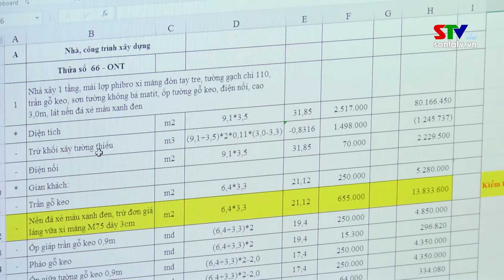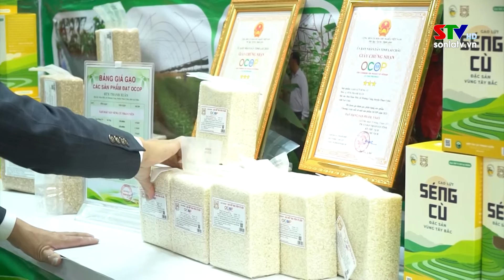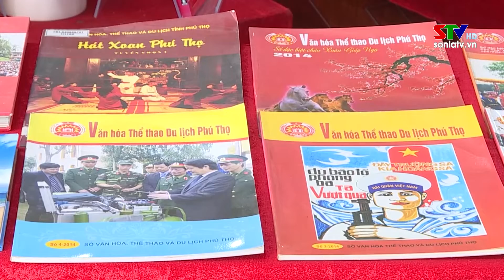Tây Bắc chuyển động ngày 8/4/2022